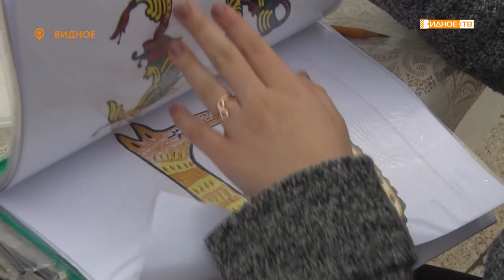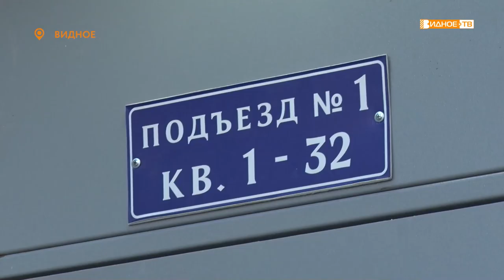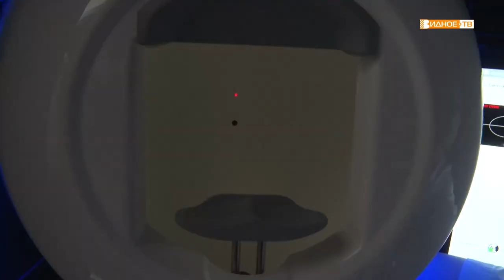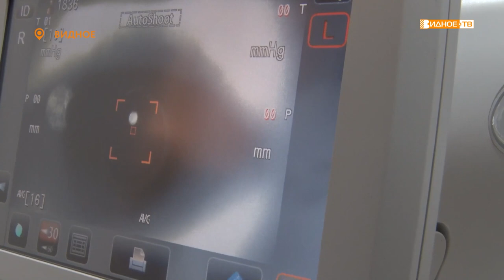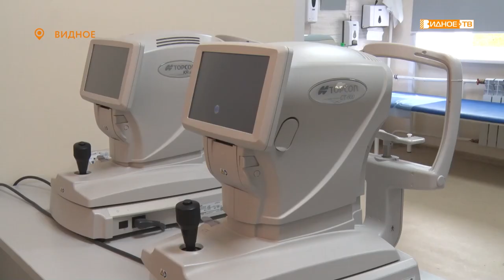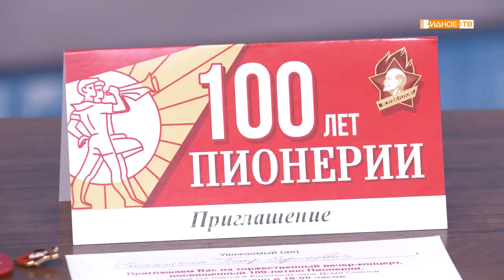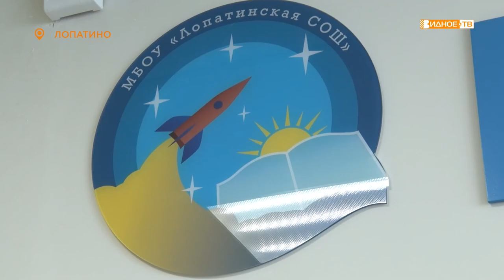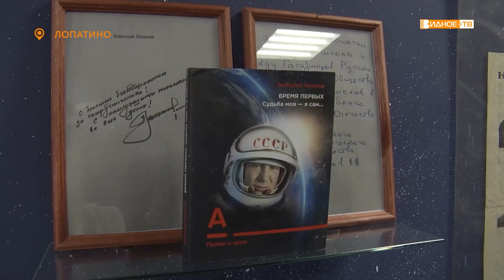Новости телеканала Видное-ТВ (19.05.2022 - четверг)